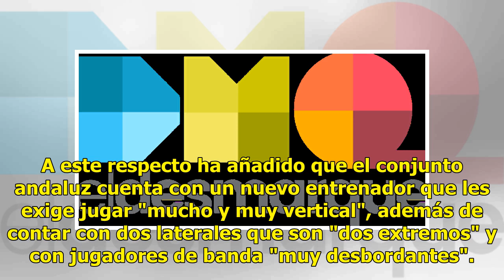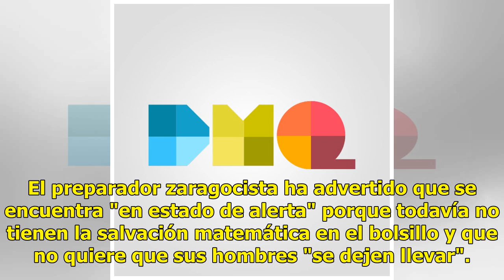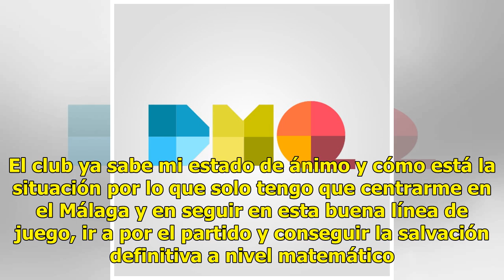"En Málaga no vamos a especular, iremos a por la victoria"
Zaragoza, 23 may (EFE).- El entrenador del Real Zaragoza, Víctor Fernández, ha señalado que en la visita que rendirá su equipo este viernes al estadio de La Rosaleda de Málaga no van a especular en busca del empate que les daría la salvación de forma matemática sino que irán "a por la victoria".Sobr...